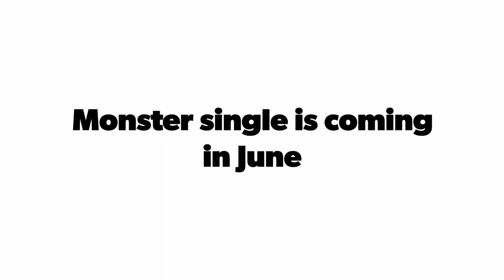Monster single is coming soon